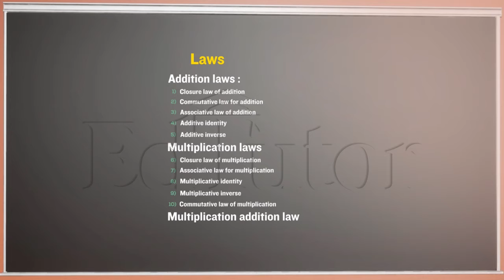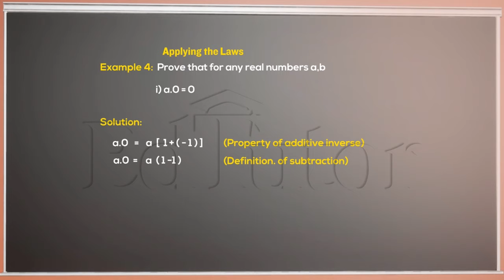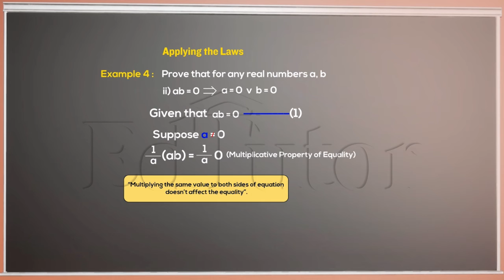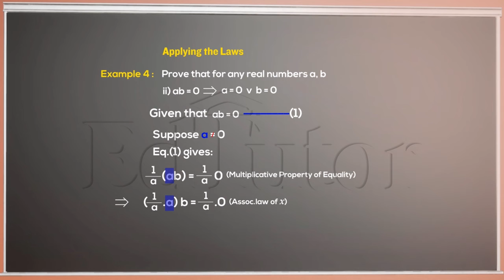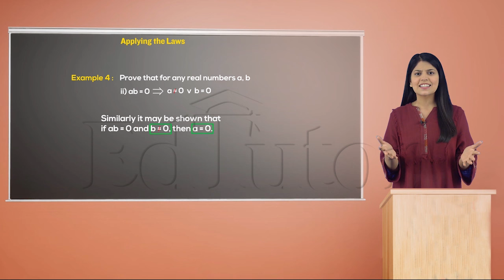ریئل نمبرز I پر رول اپلائی کرنا | Class 11 |Math| Chapter 1 | EdTutor